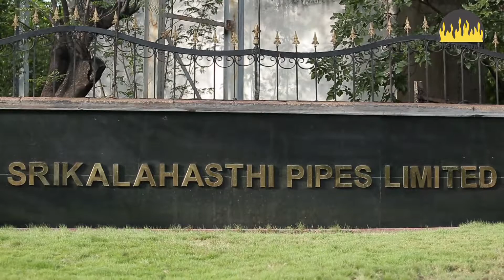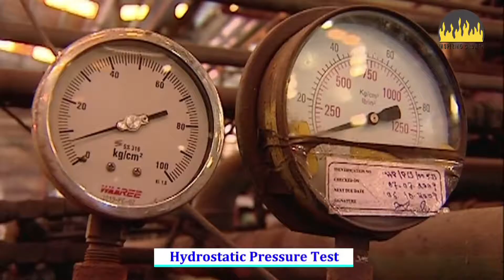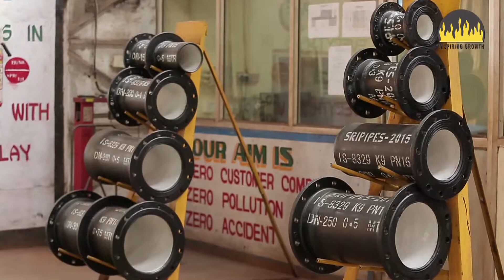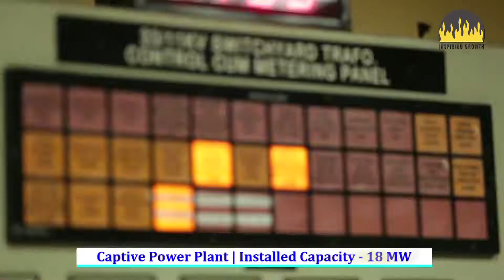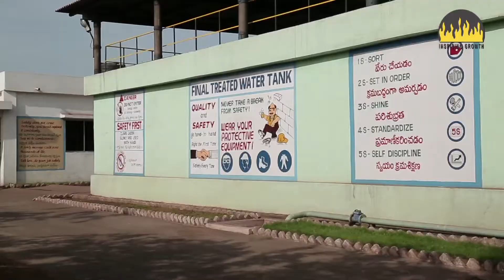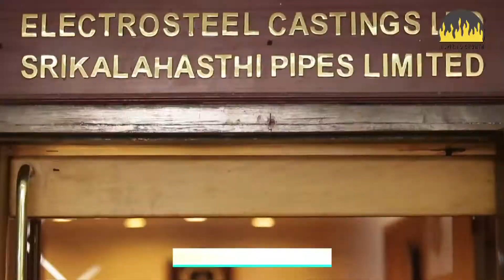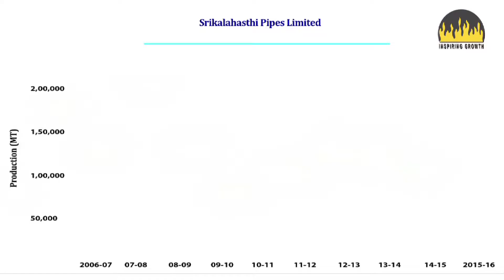Srikalahasthi Pipes Limited | Andhra Pradesh | Ductile Iron Pipe Manufacturing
Water is life.Water is identified with every aspect that concerns mankind like health, wealth and culture. About 80% of the diseases on the planet are water-borne and constitute to the lack of safe drinking water.

Hence efficient management of water including water transportation system is essential to reduce contamination and wastage. Di pipes (Ductile Iron) are used for various applications like transmission of water, waste water, sewerage, irrigation, fire fighting, and industrial projects.

Srikalahasthi Pipers Limited (SPL) provides the ideal solution for the safe transportation of water through its fit-and-forget, leak tight iron pipes. SPL is the leading iron pipes manufacturer in South India and and associate company of Electrosteel Castings Limited (ECL) , which fulfils 1/3rd of all DI pipe requirements in the country.